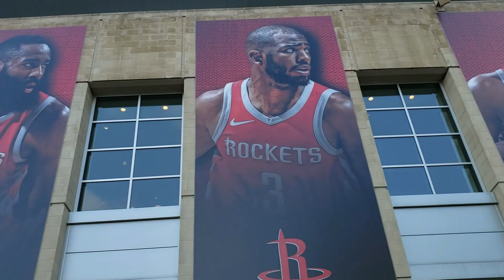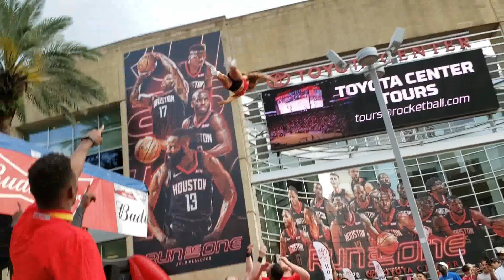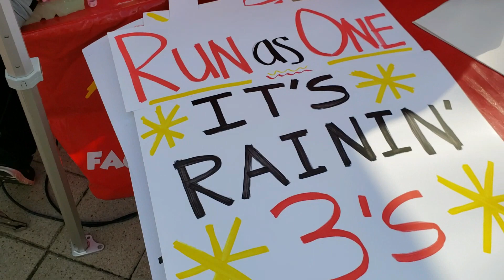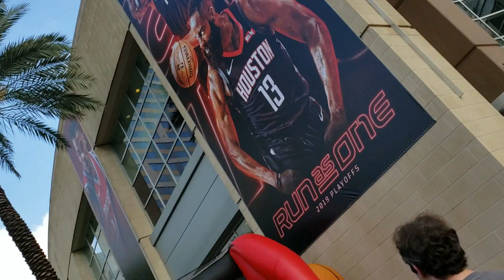Houston Rockets vs Golden State pre-game party game 6 in houston